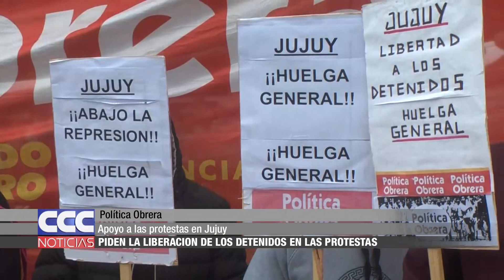07 Política Obrera se manifestó en apoyo a los reclamos en Jujuy